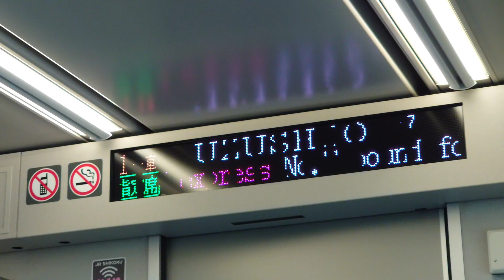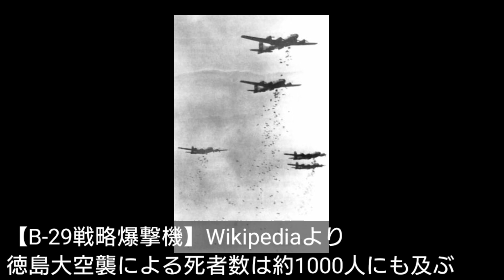【#4】JR四国の最強振り子特急 高松→徳島【特急うずしお・徳島城】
今回は特急うずしお号で徳島入りです！
徳島城博物館では多くの歴史を学ぶことができました。
案内して下さったボランティアさんありがとうございました！

💻関連リンク
👍おすすめ再生リスト
🎶動画内使用曲
・classix
🙇このURLを介して商品を購入頂くと私に売上の一部が入ります。
　売上はチャンネル運営に利用致します。